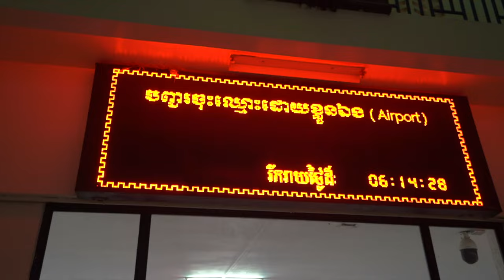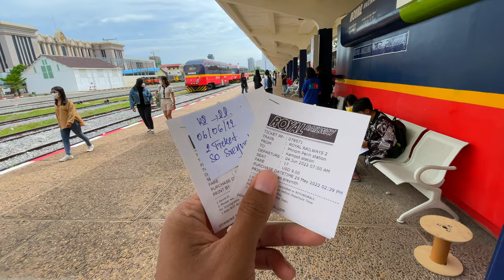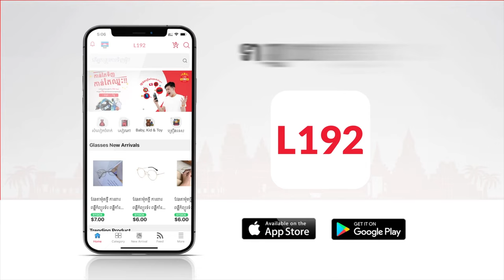របៀបទិញសំបុត្រ ជិះរថភ្លើងទៅកំពត កែប កំពង់សោម How to Buy Ticket Train to Kampot & Kep Province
- Godox SL60w -
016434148